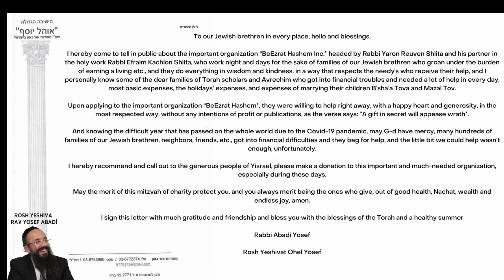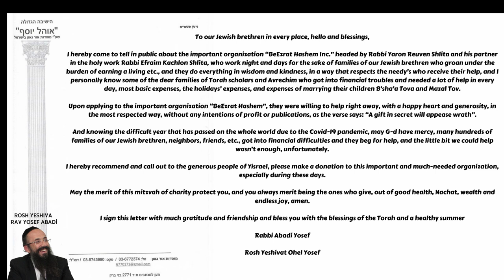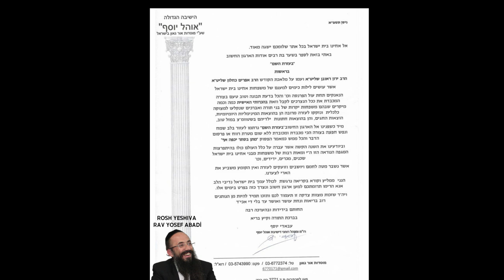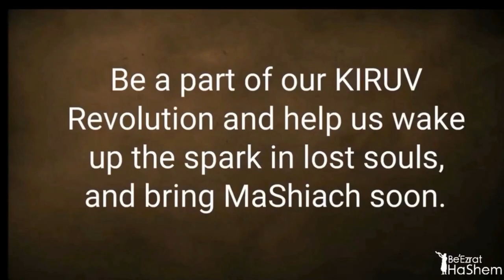BNEI BRAK Rosh Yeshiva Rav Yosef Abadi Message About Rabbi Yaron Reuven & BeEzrat HaShem Inc.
Help Us Help The Community by Building A One of A Kind Yeshiva/Kollel/Beit Mussar by DONATING TODAY

SO WE MADE A MOVIE YOU CAN BE A PARTNER IN!!